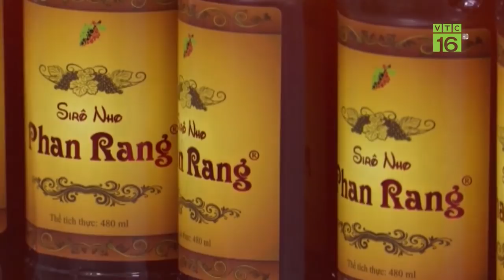Làm giàu với cây “ngọc quý” vùng đất nắng | VTC16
VTC16 | Nông dân Ninh Thuận vươn lên làm giàu nhờ trồng những giống nho mới theo tiêu chuẩn VietGAP có năng suất, chất lượng vượt trội, giá bán cao. Cây nho trở thành cây “ngọc quý” vùng đất nắng Ninh Thuận.